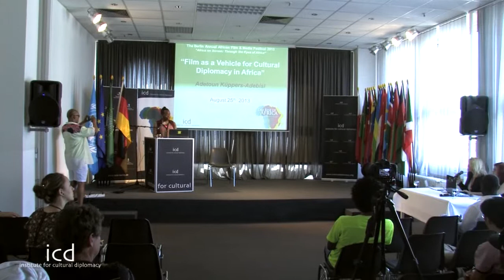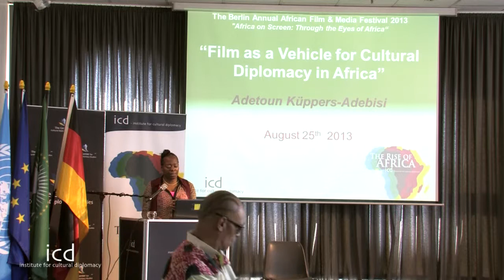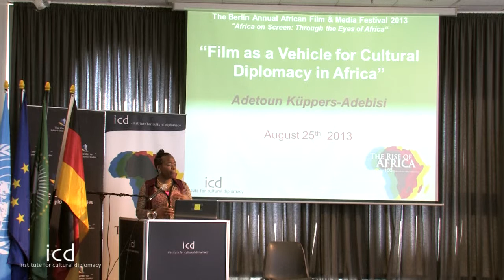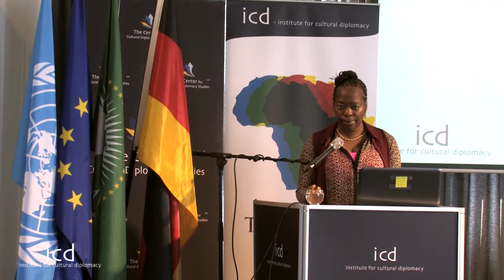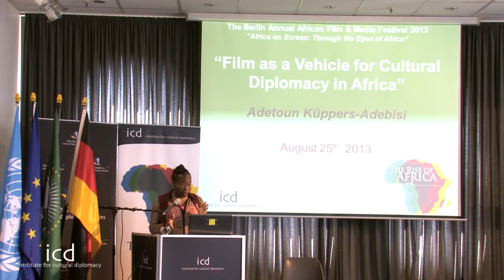Adetoun Küppers-Adebisi, President of AFROKTAK TV cyberNomads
"Film as a Vehicle for Cultural Diplomacy in Africa"

A Lecture Adetoun Küppers-Adebisi (President of AFROKTAK TV cyberNomads)

The Berlin Annual African Film & Media Festival 2013
"Africa on Screen: Through the Eyes of Africa"

(Berlin, Germany; August 22nd - 25th, 2013)